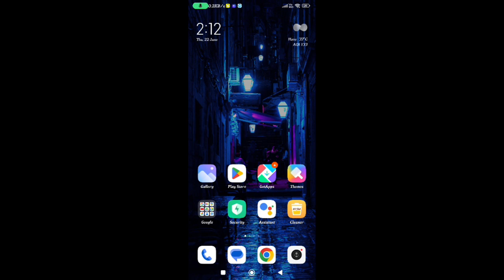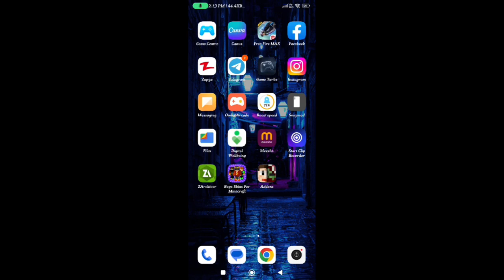How To Fix SIM Card Not Activated In Xiaomi Redmi | 100% Working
xiaomi sim activation service
xiaomi sim activation service find device can't activate sim card
mi sim activation problem
xiaomi sim activation service kya hai
can't activate sim card xiaomi
sim activation service xiaomi
sync call history can't activate sim card
how to activate xiaomi sim activation service
mi message wasn't activated problem
sync messages can't activate sim card
xiaomi sim card activation problem
couldn't activate sms positioning xiaomi